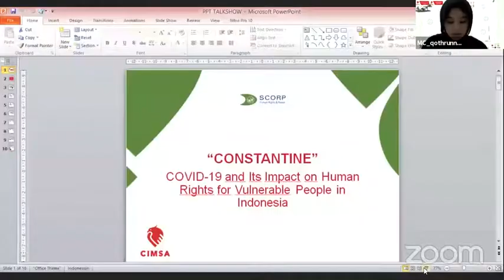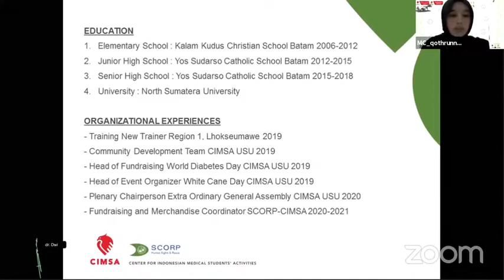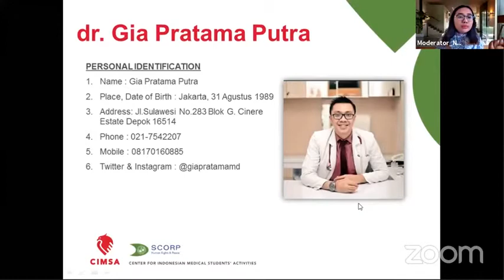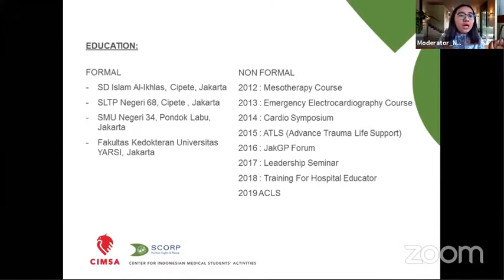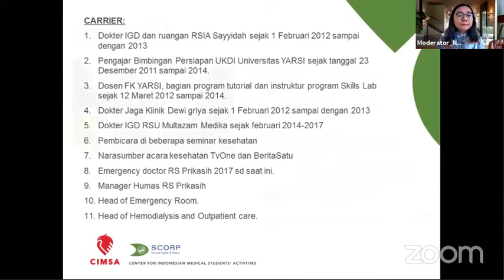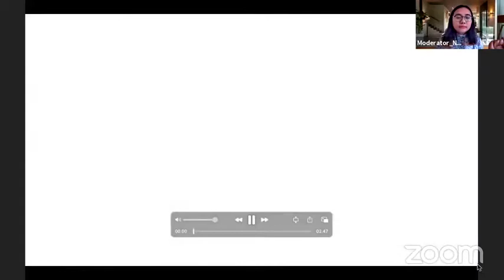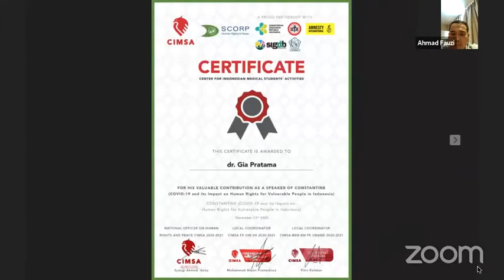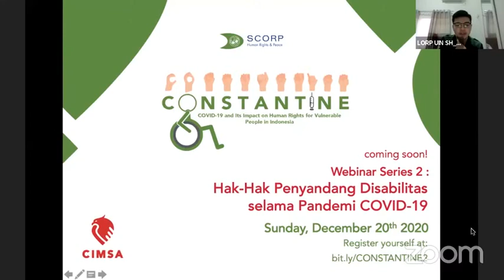WEBINAR SERIES CONSTANTINE 2020 : DAY 2 - TALKSHOW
CONSTANTINE - CIMSA FK UIN SH X CIMSA-BEM KM FK Unand (COVID-19 and Its Impact on Human Rights for Vulnerable People in Indonesia)

"The Rights of Medical Personnel and Patients during COVID-19 Pandemic"

Speakers :
- dr. Gia Pratama Putra (Doctor, Author, Head of Emergency Department, SATGAS COVID-19)
- Ahmad Fauzi (Survivor of COVID-19)

Moderator :
- Nakia Kalioriza Gurky (NCORP CIMSA 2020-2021, CIMSA Certified Trainer)

The COVID-19 pandemic has affected almost all aspects of people's lives. One of the affected groups is vulnerable people, whose fulfilment of their rights is vulnerable to being violated. Medical personnel are included into vulnerable group because of the lack of assistance and fulfilment of their needs to stay healthy and safe from COVID-19. In addition, there are still many COVID-19 patients who do not get their rights to get adequate health facilities and to be free from social discrimination.

This week, we’re talking about “The Rights of medical personnel and patients during COVID-19 pandemic”